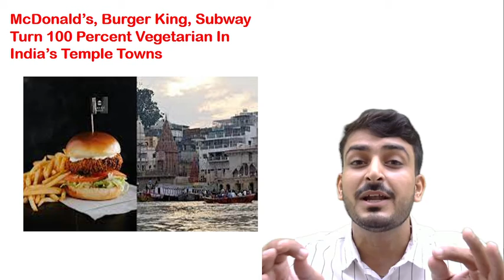mcdonalds और burger king हो गए 100% Vegetarian ??? |Sunil Yadav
Guys do u know that multinational food brands mcdonalds and burger king are now turning 100% vegetarian , why it is done so , where it is done ??
For complete details watch the video now